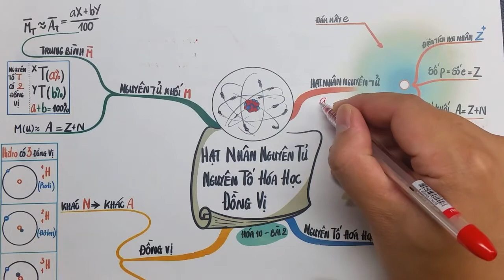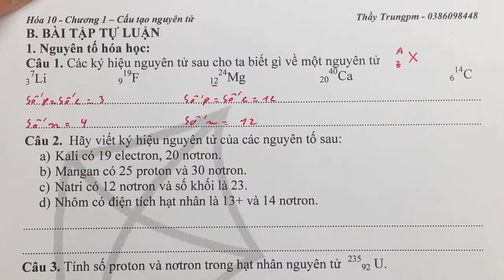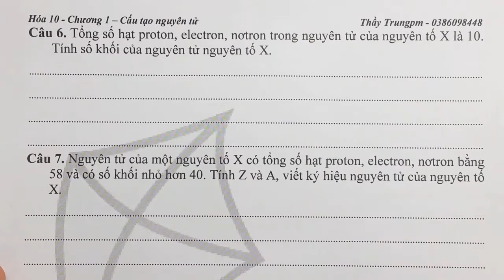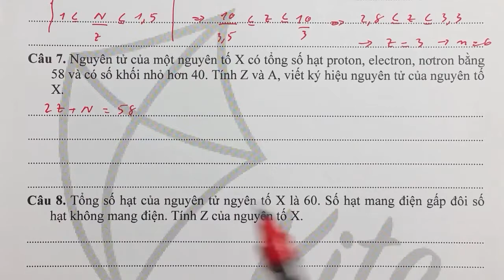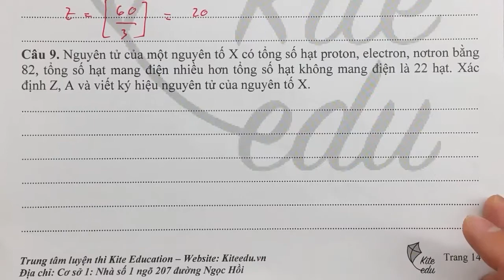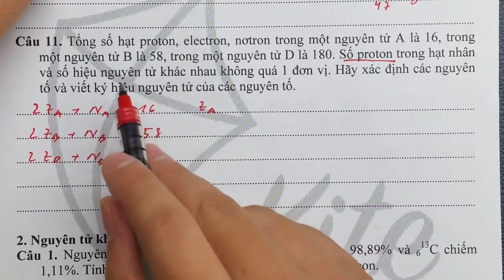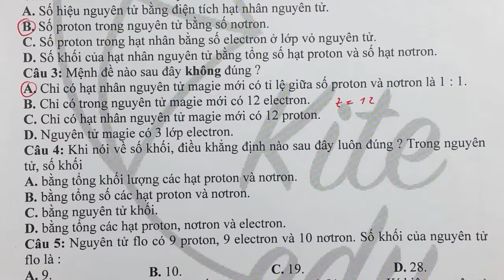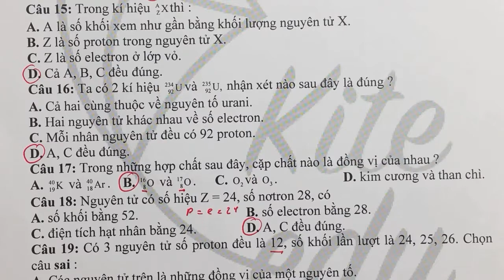Hóa 8 chương 1 - Nguyên tử, nguyên tố hóa học - Bài 2.5